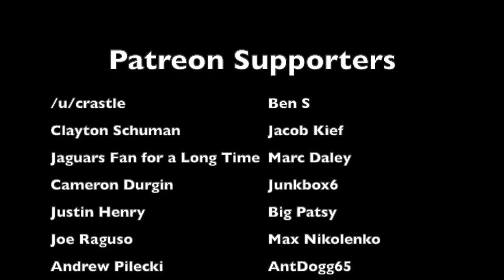The Most SURPRISING Touchdown of Jim Hart's CAREER | Cardinals @ Eagles (1978)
In a 1978 NFL game against the Philadelphia Eagles, St. Louis Cardinals quarterback Jim Hart was nursing a partially separated shoulder. He wasn't even listed on the depth chart entering the game because of the injury, as no one expected him to play. However, not only did he play, but he won the game for the winless Cards after throwing the game-winning touchdown. This is the story behind the heroic touchdown.

Play live NFL trivia every Wednesday night at 9 PM Eastern/6 PM Pacific with the chance to win cash prizes!

Members of the 1978 Cardinals:
Steve Little
Steve Pisarkiewicz
Jim Hart
Mark Manges
Mike Wood
Mike Sensibaugh
Gordon Bell
Roger Wehrli
Ken Stone
Wayne Morris
Jim Bakken
Carl Allen
Ted Farmer
Willie Shelby
Jerry Latin
Larry Barnes
Steve Jones
Jim Otis
Ken Greene
Lee Nelson
Willard Harrell
Doug Greene
Tom Southard
Rolly Woolsey
Perry Smith
Kurt Allerman
Tom Brahaney
Greg Westbrooks
Steve Neils
Tom Banks
Eric Williams
Tim Kearney
Mark Arneson
John Barefield
Curtis Townsend
Randy Gill
Roger Finnie
Keith Wortman
John Zook
Bob Young
Tom Mullen
George Collins
Terry Stieve
Keith Simons
Dan Dierdorf
Mike Dawson
Charles Davis
Ron Yankowski
Bob Bell
Eason Ramson
Bob Pollard
Pat Tilley
Dave Stief
Mel Gray
Jimmy Childs
Jim Thaxton
Al Chandler
Warren Anderson